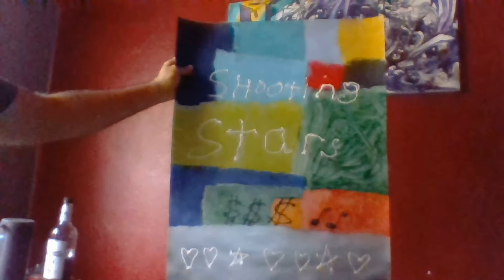Testing upload of movavi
A test video